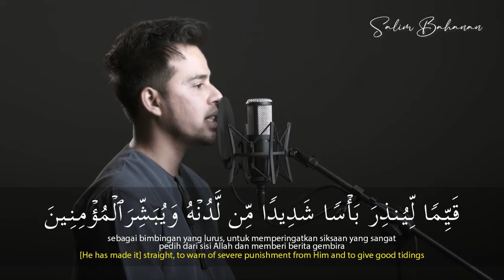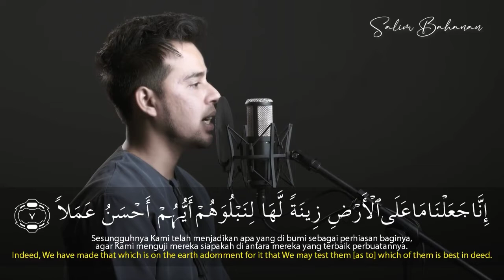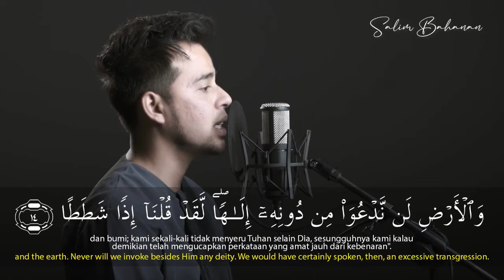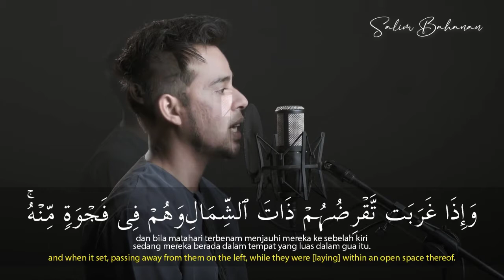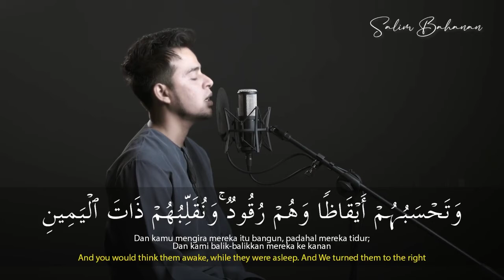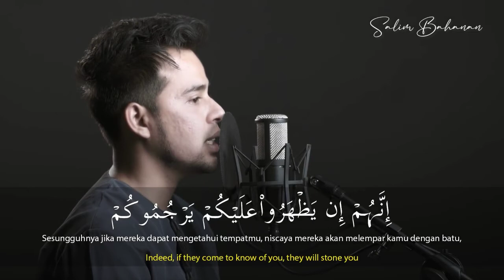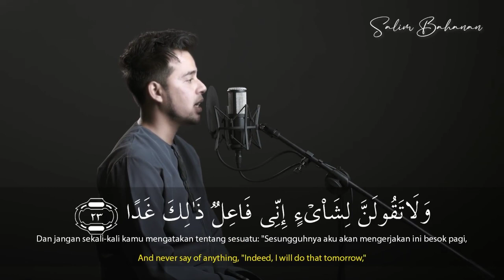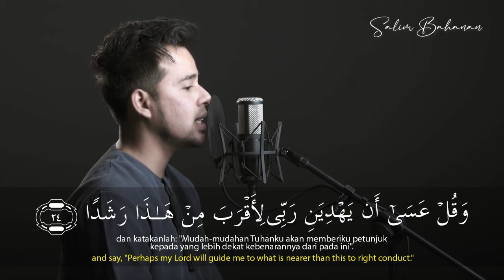Salim Bahanan || Surah Al-Kahf Ayat 1-24 || Quran In Beautiful Recitation